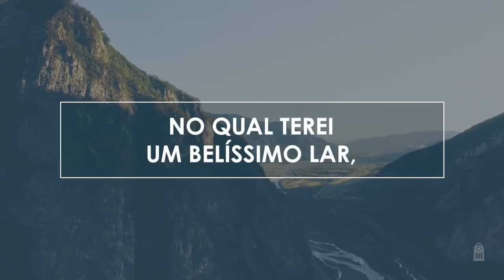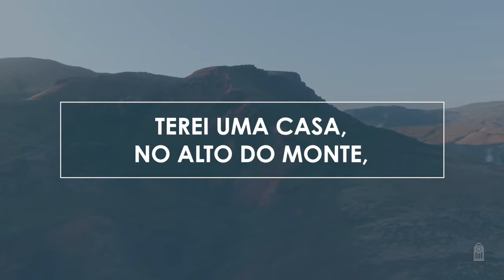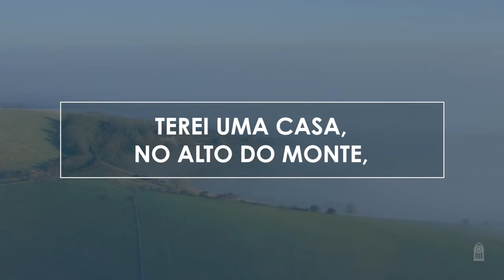Novo Hinário Adventista • Hino 499 • Mansão Sobre o Monte • Playback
499. MANSÃO SOBRE O MONTE
Letra: Ira F. Stanphil
Versão: Ary Zendron
Orq.: Marcos Scheffel

1. Aguardo o dia de emoção sem-par,
No qual terei um belíssimo lar,
Entre colinas e vales formosos,
Donde se avista a cidade eternal.

Terei uma casa, no alto do monte,
Com flores lindas por todo o jardim;
Aves cantando nas copas frondosas,
Rejubilando, na vida sem fim.

2. Manhãs bem claras, sem nuvens escuras,
O sol radiante está sempre a brilhar;
Animaizinhos, sem susto ou temores,
Entre crianças a correr e a brincar.